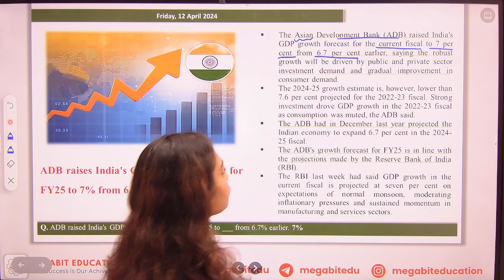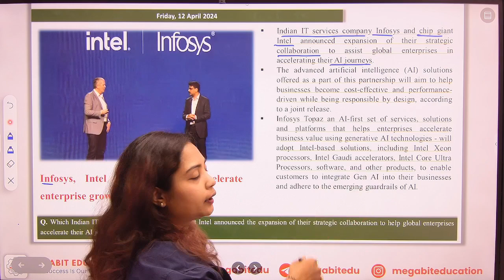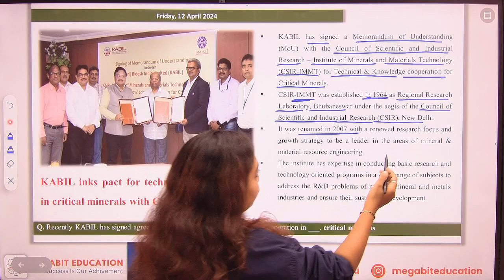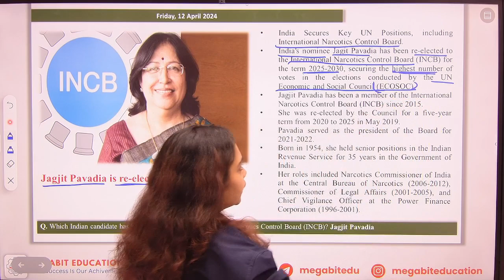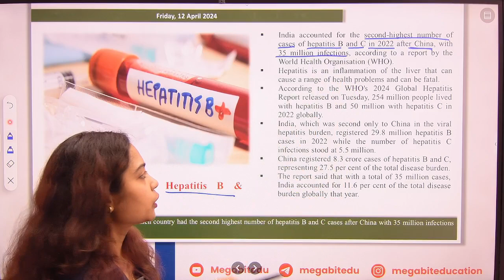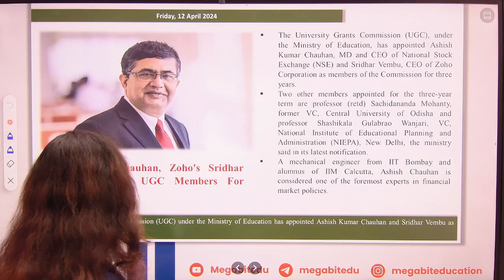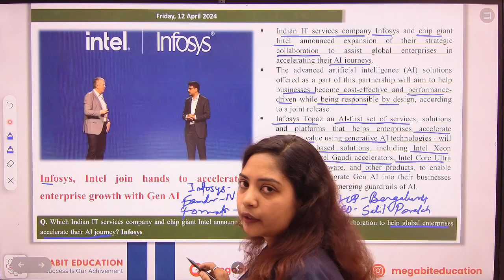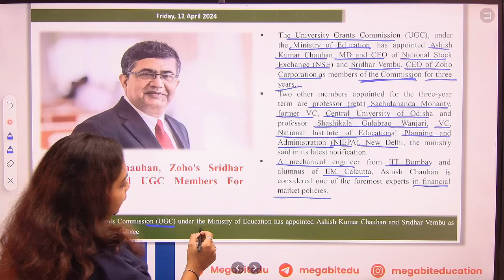Current Affairs Class | Daily CA & News | 12 April 2024 by Kalyani Mam @Megabitedu | Marathi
BANKING FOUNDATION AND ENGIEERING APTITUDE (CAMPUS RECRUITMENT TRAINING)

📌 Batch Starts From 12th April 2024📌

वैशिष्ट्ये
1. बेसिक पासून अॅडव्हान्सपर्यंत मार्गदर्शन
2. 100+ टेस्ट उपलब्ध
3. PDF स्वरुपात नोट्स उपलब्ध
4. Recorded Lecture
5. Unlimited View
6. Free Weekly Test

📲For admission related queries; Please Call:-
Address :

Code: D66NCR